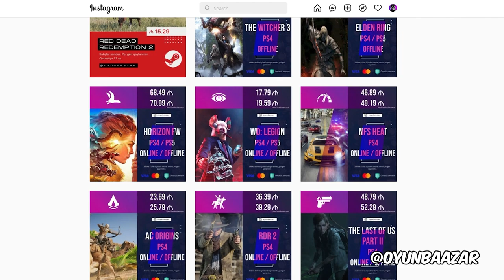BİZİ DOLADILAR? | Dying Light 2 Stay Human #9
Dying Light 2 seriyası, azərbaycanca, 9-cu bölüm. Bu bölümdə bizi dolayırlar, hə. Xoş izləmələr!